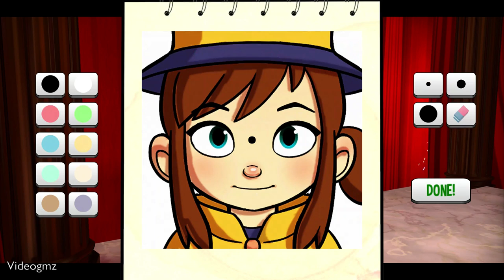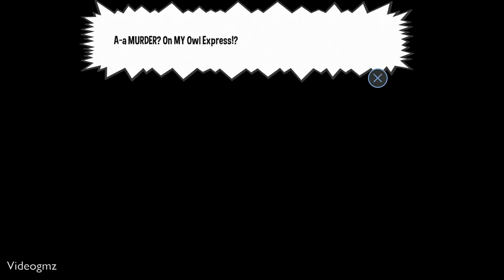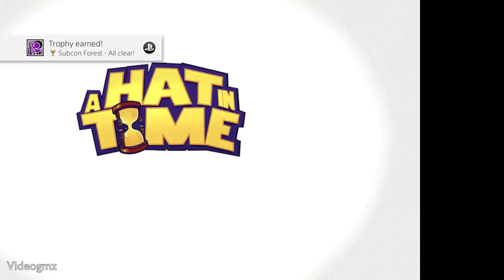A Hat In Time Walkthrough (100% Completion) and Platinum Trophy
A Hat In Time 100% Completion Walkthrough and Platinum Trophy (PS4). A Hat In Time Platinum Trophy Guide PS4. A Hat In Time all collectibles.

Chapter 1:Mafia Town
Act 1: Welcome to Mafia Town 04:11
Act 2: Barrel Battle 10:29
Act 3: She Came from Outer Space 24:16
Act 4: Down with the Mafia 35:11
Act 5: Cheating the Race 8:04:46
Act 6: Heating Up Mafia Town 4:06:53
Act 7: The Golden Vault 3:10:27
Mafia Town Time Rift 1 7:24:33
Mafia Town Time Rift 2 7:28:33
Mafia Town Time Rift 3 1:48:46

Chapter 2: Battle of the Birds
Act 1: Dead Bird Studio 50:36
Act 2: Murder on the Owl Express 1:12:18
Act 3: Picture Perfect 1:04:38
Act 4: Train Rush 4:27:34
Act 5: The Big Parade 4:33:44
Act 6: Award Ceremony 7:54:50
Act 1: Dead Bird Studio? 7:35:53
Battle of the Birds Time Rift 1 7:31:58
Battle of the Birds Time Rift 2 5:02:50
Battle of the Birds Time Rift 3 8:20:04
Time Rift 3 Entrance 2:36:45

Chapter 3 Subcon Forest
Act 1: Contractual Obligations 2:03:17
Act 2: The Subcon Well 2:24:37
Act 3: Toilet of Doom 3:01:15
Act 4: Queen Vanessa's Manor 2:44:39
Act 5: Mail Delivery Service 5:11:30
Act 6: Your Contract Has Expired 5:20:52
Subcon Forest Time Rift 1 8:32:32
Subcon Forest Time Rift 2 8:37:59
Subcon Forest Time Rift 3 9:08:58

Chapter 4: Alpine Skyline
Opening 5:27:35
1 The Birdcage 5:35:43
2 The Lava Cake 6:30:59
3 The Windmill 5:48:04
4 The Twilight Bell 6:14:49
5 The Illness Has Spread 6:39:50
Alpine Skyline Time Rift 1 8:47:49
Alpine Skyline Time Rift 2 8:52:49
Alpine Skyline Time Rift 3 8:56:53

Chapter 5: Time's End
Act 1: The Finale 7:01:27

Main Hub Time Rift 1 8:45:11
Main Hub Time Rift 2 8:43:58

My Setup
PS4 Pro
MacBook Pro
Elgato Capture Card
LG OLED TV
MX Master Mouse